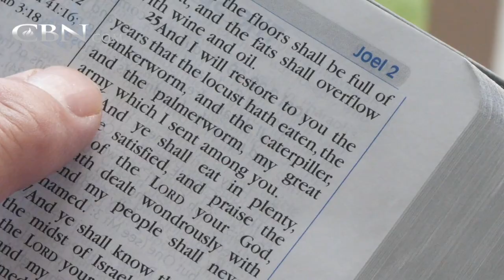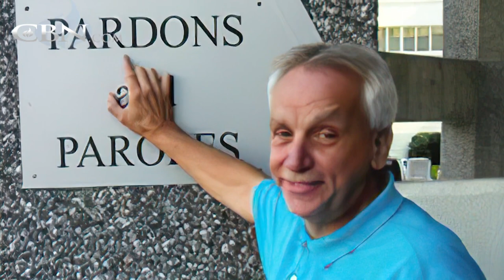Chain Breaking Freedom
Selling and taking drugs bound Frank to a life of suffering until he experienced chain breaking freedom and an otherworldly peace.

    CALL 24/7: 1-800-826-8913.